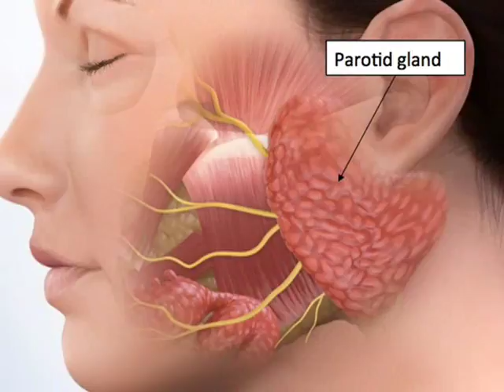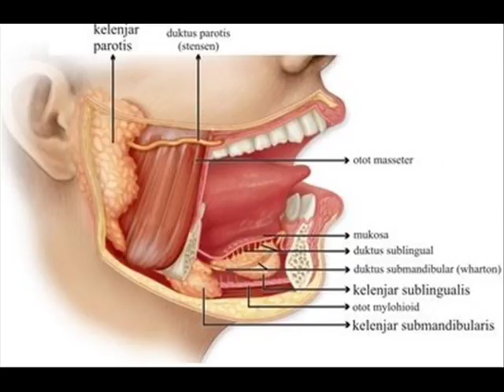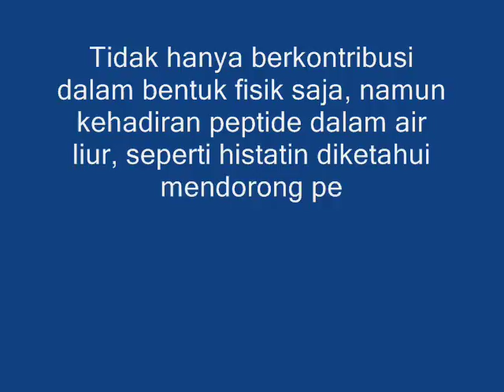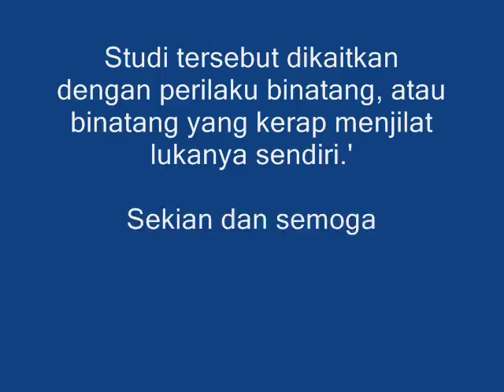Air Liur Dapat Sembuhkan Luka Secara Alami